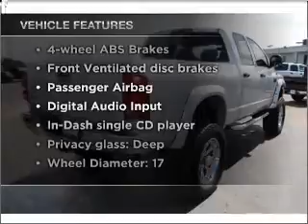2008 Dodge Ram 2500 - PEARLAND TX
Year: 2008
Make: Dodge
Model: Ram 2500
Trim: SLT
Engine: 6.7 liter inline 6 cylinder 24 valve
Transmission: Automatic with Overdrive
Color: Silver
Mileage: 28315
Address:
5719 BROADWAY